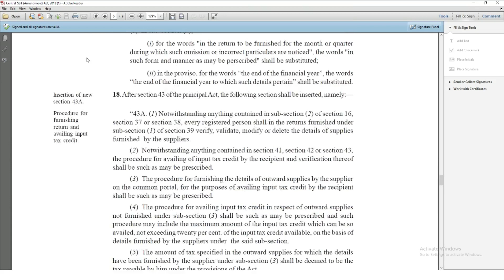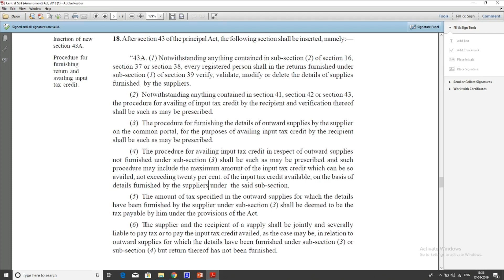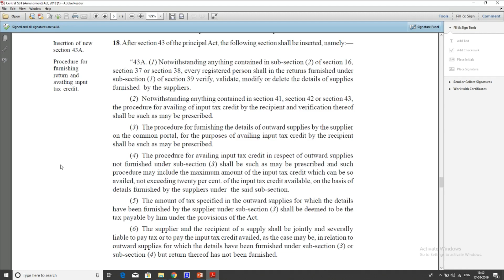GST NEW ITC RULES|ITC OF MISSED INVOICES WILL BE ALLOWED UPTO 20%|HOW TO CLAIM ITC OF MISSED INVOICE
In this video we will discuss about the provisions of section 43A in which it is told that itc on missed invoices will be allowed on provisional basis upto 20% of The invoices.

GST UPDATES

Team GSTPLATFORM